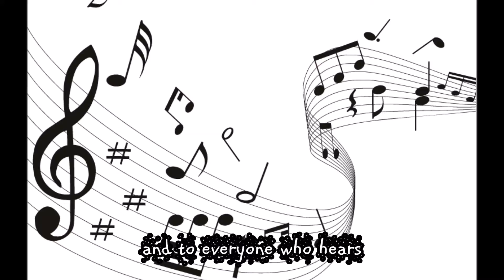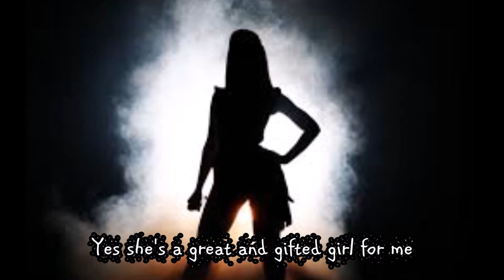Meddie B - Trevor Gear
An upbeat song inspired by a lovely friend who works in the music industry